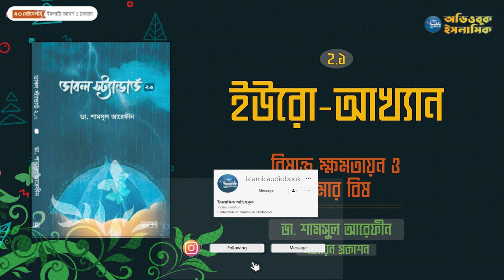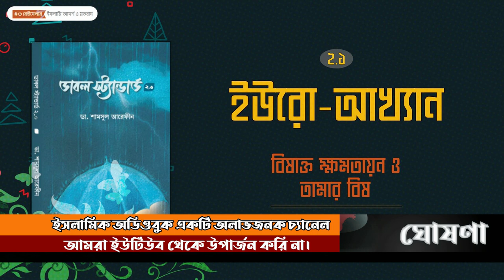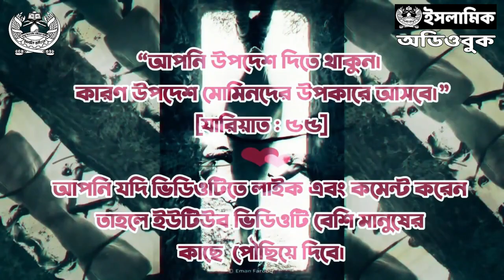২.১ - ইউরো-আখ্যান । বিষাক্ত ক্ষমতায়ন ও তামার বিষ | ডাবল স্ট্যান্ডার্ড ২.০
লেখক : ডা. শামসুল আরেফীন
প্রকাশনী : সত্যায়ন প্রকাশন
বিষয় : ইসলামি আদর্শ ও মতবাদ
সম্পাদক : আবদুল্লাহ আল মাসউদ
ভাষা : বাংলা